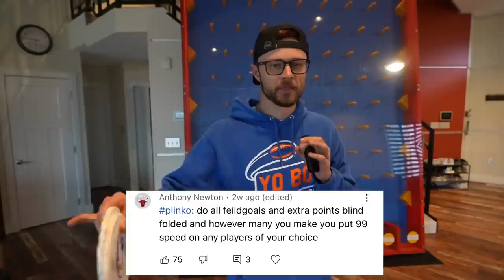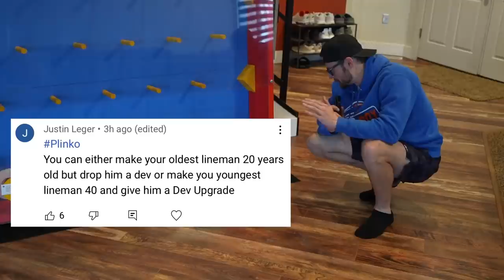I TRADED AWAY DERRICK HENRY AND YOU WONT BELIEVE WHAT I GOT..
“For God has not given us a spirit of fear, but of power and love and self-control.“ (2 Timothy 1:7)